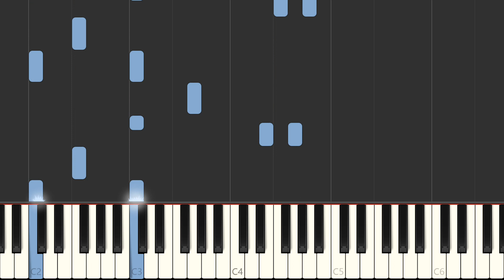Animal Crossing New Leaf KK Island Aircheck